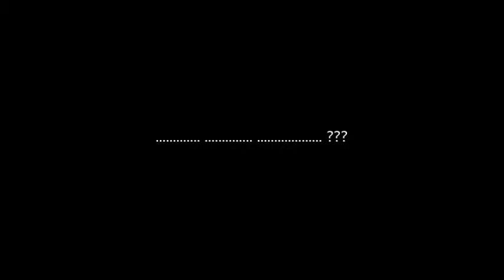Adventures of Mystery Chapter one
Hope ya like it. tell me if you want more.